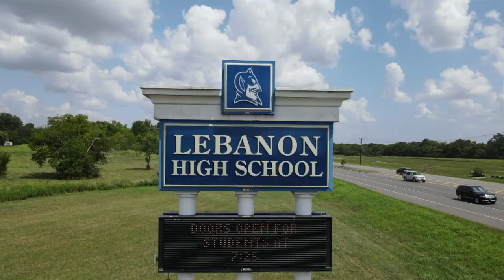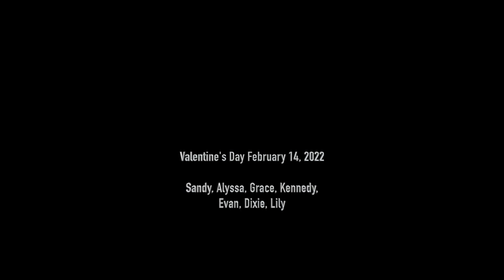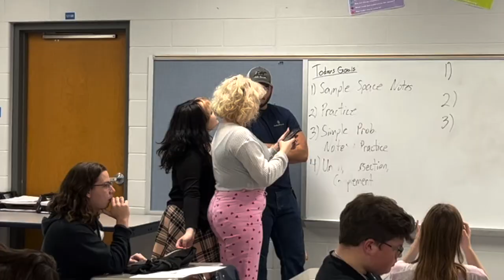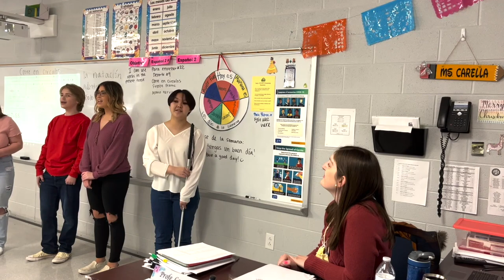LHS BDN - Student news February 23, 2022 with Karlee Wright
LHS BDN Student News - Lebanon High School Blue Devil News - Student news February 23, 2022 with Karlee Wright